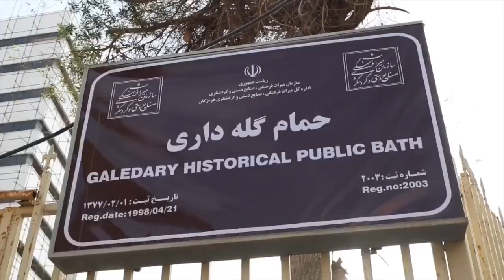حیدو هدایتی قطار خالی. Ghatar e khali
video from Huub Vlogs